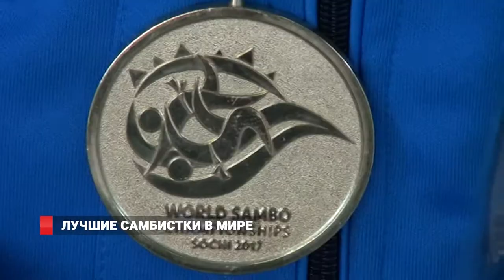Приморские самбистки завоевали золото, серебро и бронзу Чемпионата мира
Всего месяц назад в аэропорту Владивостока встречали победителей Первенства мира по самбо. Оттуда наши спортсмены вернулись сразу с тремя золотыми медалями. И казалось что вот он предел успеха. Но нет, теперь с цветами и улыбками встречают победителей уже чемпионата мира - более статусного и возрастного состязания. С него наши самбистки привезли полный комплект медалей – золото, бронзу и серебро.